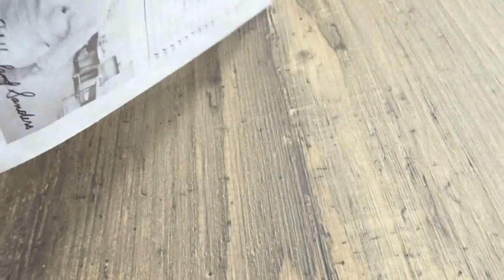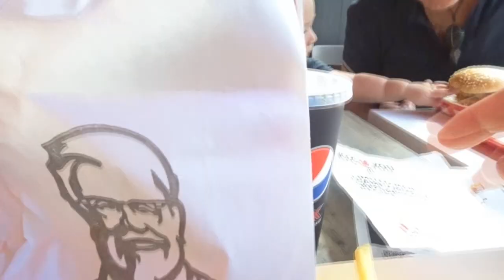FINALLY AFTER 2 YEARS ! PASILIP SA ISA SA CITY HERE IN BELGIUM | gusto din ni baby | HanNathan Vlogs